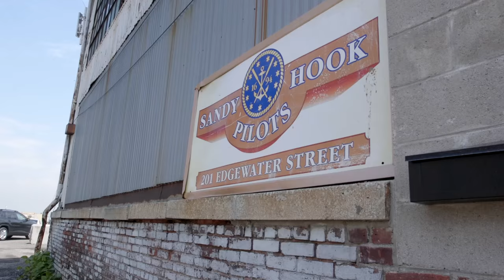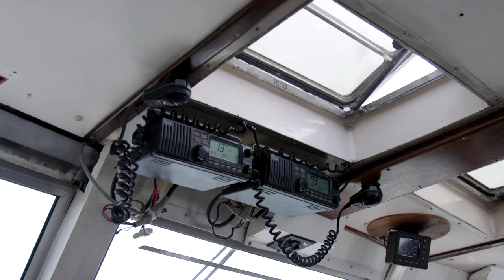How New York Harbor Pilots Master Treacherous Waters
What does it mean to be a harbor pilot?

Starring Robert J. Blake, Jr.

Produced by Jessica Leibowitz and Shayla Love